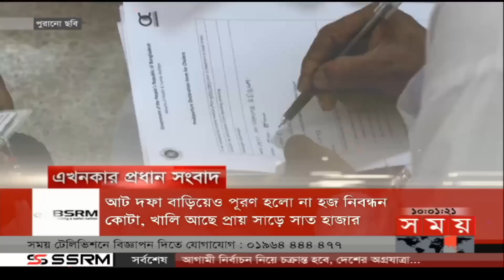দেশি-বিদেশি ষড়যন্ত্রের গন্ধ! | সম্পাদকীয় | ১২ এপ্রিল, ২০২৩ | Sompadokio | Talk Show | Somoy TV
সম্পাদকীয়

বিষয় : দেশি-বিদেশি ষড়যন্ত্রের গন্ধ!

অতিথি :
হাবিবুর রহমান হাবিব
বিএনপি চেয়ারপারসনের উপদেষ্টা

অ্যাডভোকেট এবিএম রিয়াজুল কবীর কাওছার
আওয়ামী লীগ নেতা

হারুন উর রশীদ
নির্বাহী সম্পাদক, দৈনিক সময়ের আলো

Somoy TV: t.ly/Se1z
Somoy TV Bulletin: t.ly/iqIq
Somoy Entertainment: t.ly/3dWC
Somoy Sports: t.ly/iASp
SOMOY TV ISLAMIC: t.ly/zU6a

Somoynews.tv: t.ly/Y7ab
খেলার সময়: t.ly/xJ5H
সময়ের গল্প: t.ly/EW3M
এ সময়ের বাণিজ্য : t.ly/m3ir

Groups:
Somoy TV (Official)✅: t.ly/ajiO
Somoy Entertainment✅: t.ly/8CLh
Somoy Business✅: t.ly/4xaJ